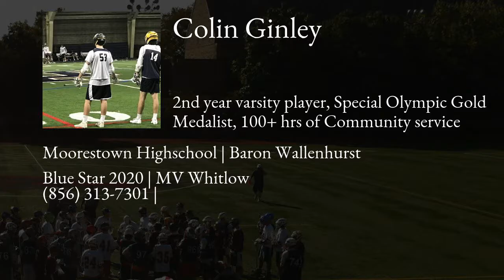Colin Ginley Lacrosse Highlights | NJ 2020 | Mid, Def, LSM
Colin Ginley Recruiting Video.